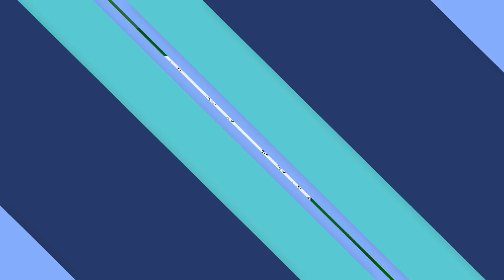Supreme Court mein Samat : Chief Justice Umar Ata Bandial Shadeed gussay mein | Exclusive Details